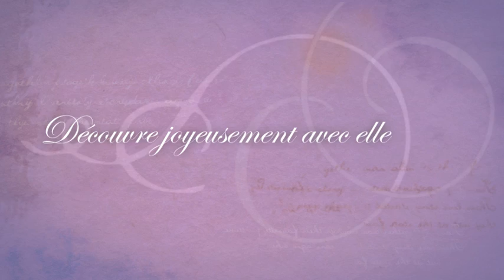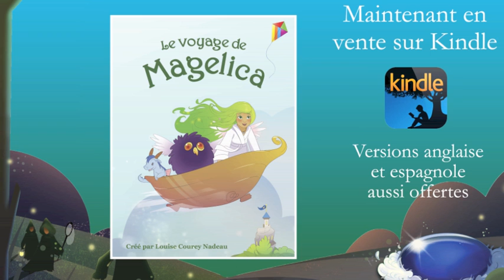Le Voyage de Magelica: La bande-annonce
Maintenant en vente sur Kindle
et dans le Canada et sur Nook et sur iBooks